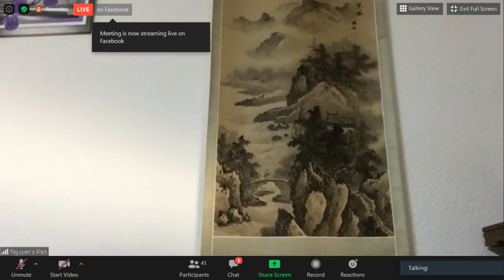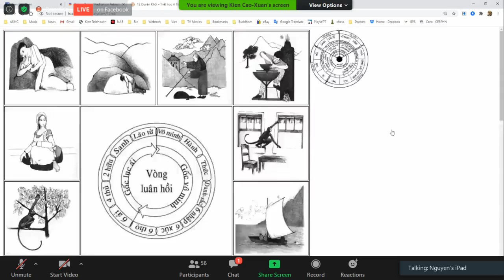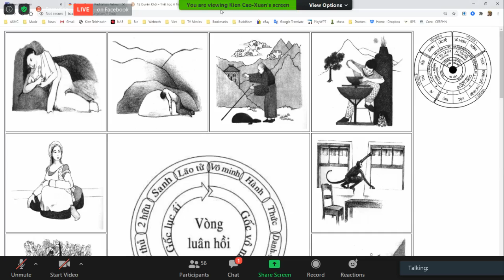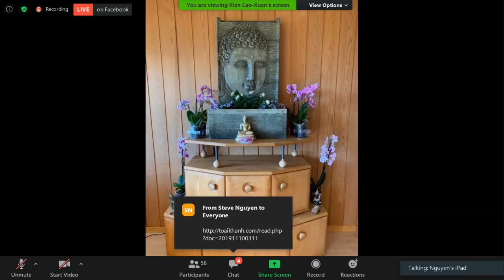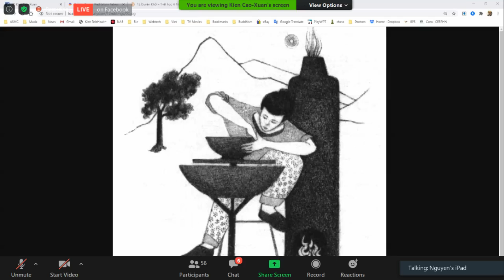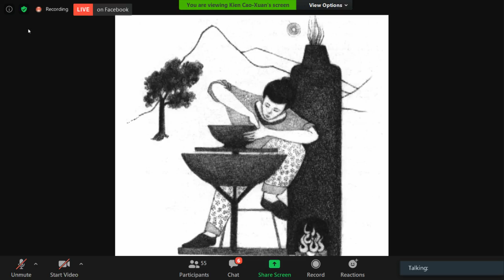09_SỰ CHUẨN BỊ - TK GIÁC NGUYÊN THỨ HAI AUG 10-2020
09_SỰ CHUẨN BỊ - TK GIÁC NGUYÊN THỨ HAI AUG 10-2020